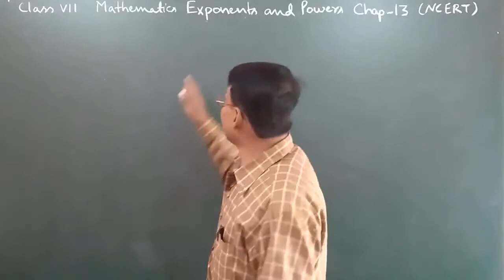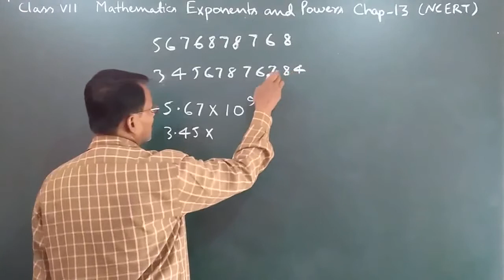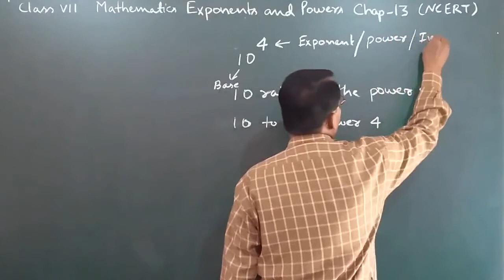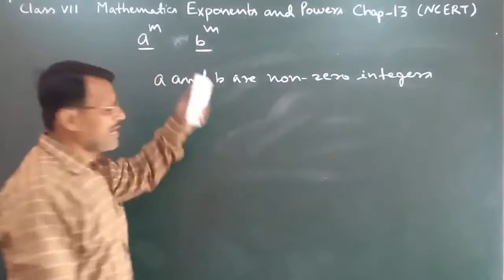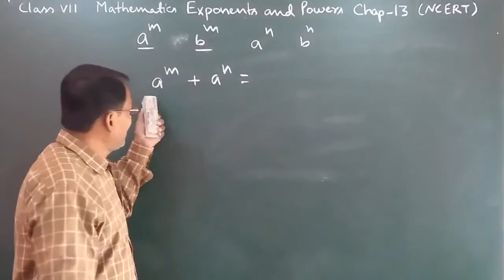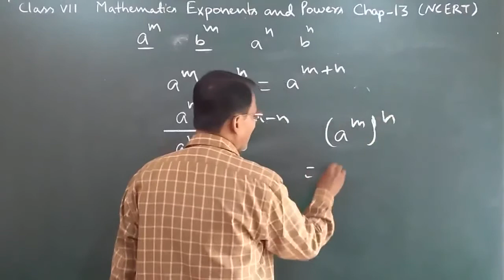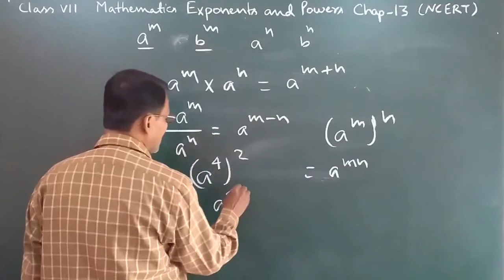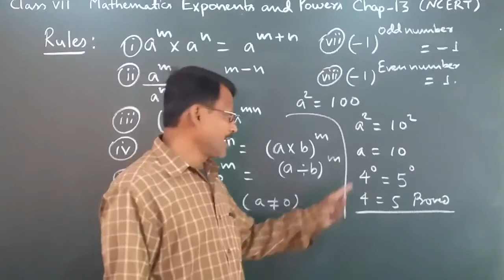Class 7 Mathematics Concepts Of Exponents and Powers By Manoj Prasad Karn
This video gives an idea of concepts of Exponents and Powers.